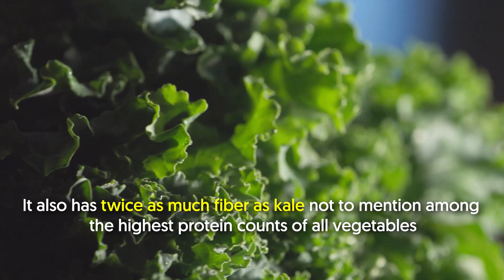10 Surprising Foods HIGH in Protein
10 Surprising Foods HIGH in Protein. Eggs, chicken, and fish--these are common foods that people typically name first when they think of protein. But there are also several other contenders.

In a nutshell:

In fact, some unpopular foods contain nearly as much or even more protein than an egg’s 6-gram protein, such as pumpkin seeds and Gruyère cheese.

To know more about these foods and the others on the list, just keep watching.

1. Hemp seeds - 6 g per tablespoon
Technically speaking, hemp seeds are nuts.

And by weight, they have more high-quality protein than fish or beef.

Hemp seeds are also packed with alpha-linolenic acid, an essential omega-3 fatty acid.

2. Lentils - 18 g per cup
Yep, one cup of lentils provides a whopping 18-gram protein, which is equivalent to three eggs.

What’s more, lentils are high in fiber, making them extremely satiating.

3. Triticale - 12 g in 1/2 cup
Have you tried the wheat-rye hybrid called triticale? A half-cup serving of this boasts more protein than an egg.

It’s also high in iron, magnesium, and fiber.

4. Artichokes - 4.2 g in 1 medium artichoke
High in fiber and protein, artichokes would make a great satiety food.

It also has twice as much fiber as kale, not to mention among the highest protein counts of all vegetables.

5. Kamut - 11 g per cup, cooked
Compared to the trendy quinoa, the ancient Kamut grain has 3 more grams of protein per cup.

Additionally, it’s high in potassium, magnesium, and iron.

Next on the list is the Swiss-type cheese called Gruyère cheese. Find out how much protein it has here:

6. Gruyère cheese - 8 g per 1 oz slice
Pairs well with sandwiches and wine, the Gruyère cheese is another great source of protein.
One slice of it has 30% more protein than one egg.

7. Pumpkin seeds - 8 g per 1/2 cup
These underrated snack foods are high in iron, potassium, magnesium, and zinc.

Best of all, pumpkin seeds are loaded with protein, even more than an egg with just a half cup.

8. Teff - 13 g in 1/2 cup
Teff is dubbed by many as the “new quinoa” as it has more complete amino-acid packed protein than the latter.

It’s also high in fiber and iron.

9. Guava - 4.2 g per cup
Guava has the highest protein content of all fruits.

It’s loaded with vitamin C as well, wherein a cup of it is equivalent to more than 7 medium oranges of vitamin C.

10. Amaranth - 14 g per 100 g serving
Cousin to the popular quinoa, amaranth is quickly gaining popularity because of its high protein content.

Moreover, it’s gluten-free and rich in fiber and vitamins.

Protein plays a plethora of vital roles in the daily functioning of the body.

Now, what do you think happens when you’re deficient in protein?

Watch this video to learn the signs of protein deficiency to watch out for.